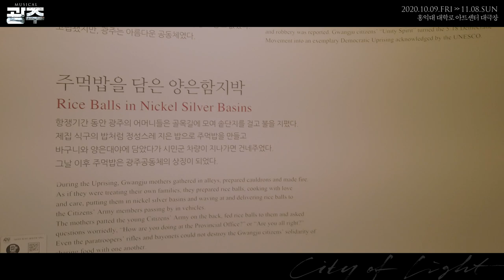[뮤지컬 광주] 서은광 배우의 광주 현장 브이로그 공개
[뮤지컬광주] 박한수 역 서은광 배우의 광주 현장 브이로그

서은광 배우가 광주에서 직접 경험하고 느낀 5·18민주화운동 정신을 브이로그에 담았습니다.

뮤지컬 '광주'
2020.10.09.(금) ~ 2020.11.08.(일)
홍익대 대학로 아트센터 대극장